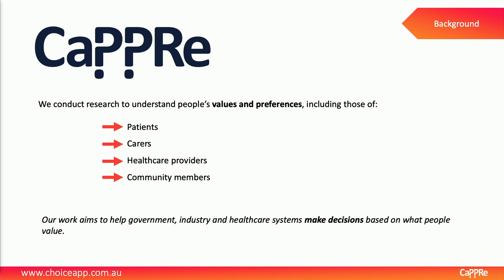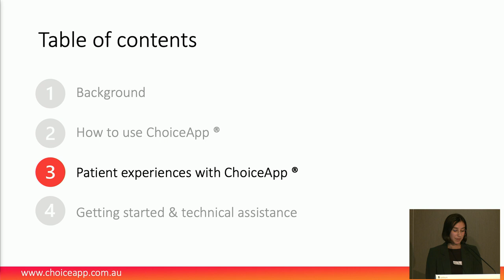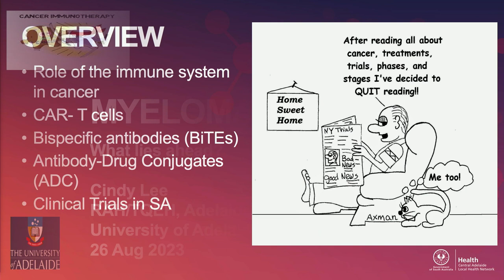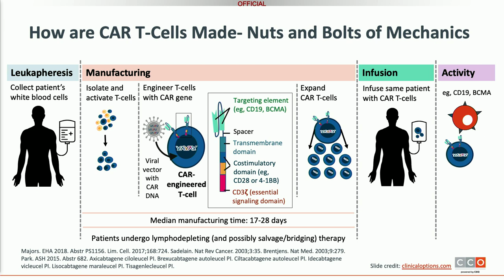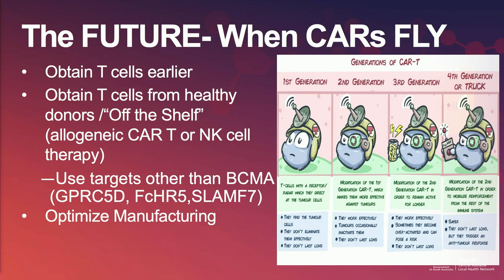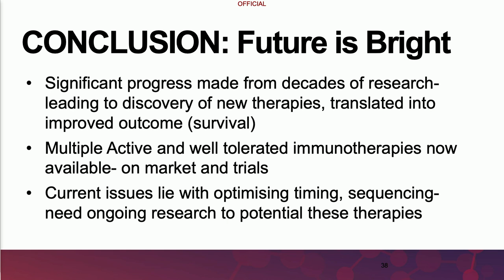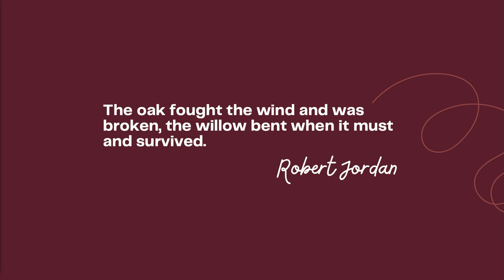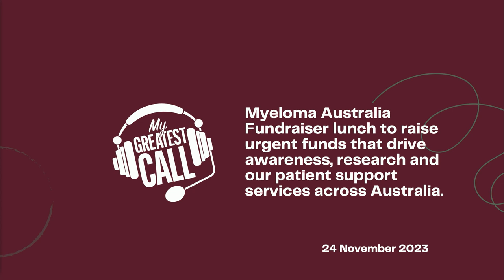4th Myeloma Education Workshop Session 2 Saturday Patient Day